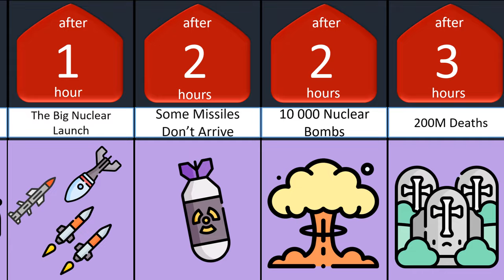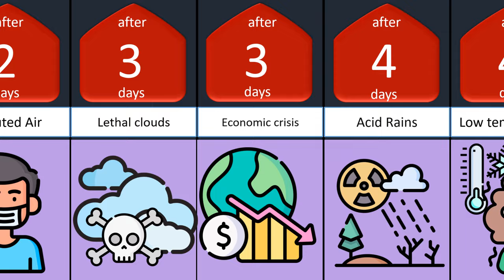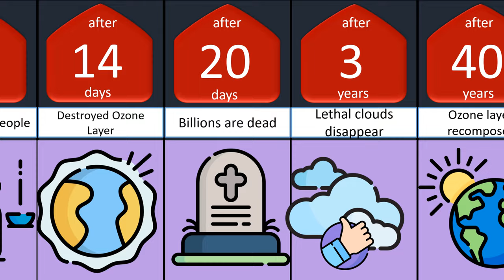Timeline What if World War III Started ....